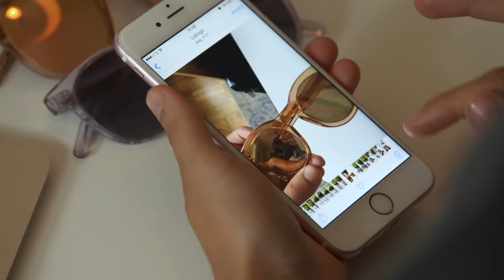Wahlgrens värld | Bianca Ingrosso & Pernilla ser tillbaka på början av influencer-karriären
Det hela började med att Bianca Ingrosso hade en blogg, som stundtals mamma Pernilla uppdaterade... Lovisa och Bianca tittar tillbaka på hur det såg ut när Bianca gjorde samarbeten när influencer-yrket fortfarande var nytt.